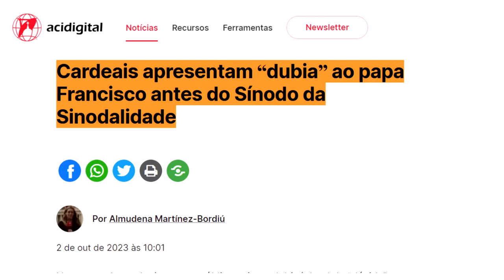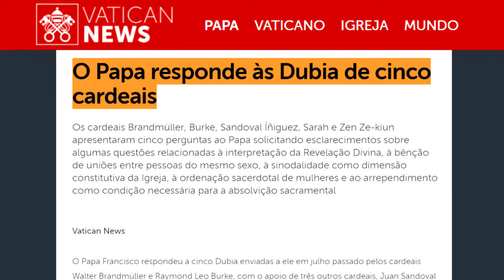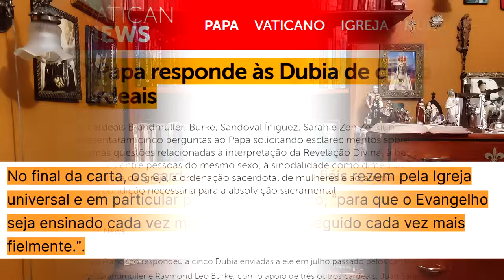NÃO, o PAPA FRANCISCO NÃO RESPONDEU ÀS DUBIA! - Sínodo 2023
Nunca espere clareza vinda do Papa Francisco, ainda mais em tempos de 'Sínodo da Sinodalidade' 2023. Se há uma pessoa que não coloca em prática o conselho de Nosso Senhor "Seja o vosso dizer sim, sim, e o vosso não, não. Tudo o que passa além disso provém do maligno" (Mt V, 37), essa pessoa é o Papa Francisco.

Diante do avanço de pautas progressistas e heréticas durante o período preparatório do Sínodo, como o pedido pela ordenação sacerdotal de mulheres, o fim do celibato clerical obrigatório, a democratização do governo da Igreja e as bênçãos a casais do mesmo sexo, 5 Cardeais conservadores interpelaram o Papa para que não falte com seu dever de ensinar as almas em que consiste a reta Fé Católica.

Esta foi a atitude dos Cardeais Raymond Burk, Walter Brandmüller, Robert Sarah,  Joseph Zen Ze-kiun e Juan Sandoval Íñiguez.

As Dubia, ou seja, perguntas solenes sobre assuntos atuais, que estão causando perplexidades e cuja falta de esclarecimentos podem levar à perdição de certas almas, sempre são respondidas pela Santa Sé com um "Sim" ou "Não". Por exemplo, ao questionamento sobre a licitude do Católico ingressar como membro no Partido Comunista. Naturalmente, após a resposta, a Santa Sé pode apresentar as razões para ela.

As 5 Dubia apresentadas em Julho ao Papa foram as seguintes:

1) Dubium sobre a afirmação de que a Revelação Divina deve ser reinterpretada de acordo com as mudanças culturais e antropológicas em voga.

2) Dubium sobre a afirmação de que a prática difusa de abençoar uniões do mesmo sexo está de acordo com a Revelação e o Magistério (CCC 2357).

3) Dubium acerca da afirmação de que a sinodalidade é "dimensão constitutiva da Igreja" (Cost.Ap. Episcopalis Communio 6), de modo que a Igreja seria por sua natureza sinodal.

4) Dubium acerca do apoio de pastores e teólogos à teoria de que “a teologia da Igreja mudou” e que, portanto, a ordenação sacerdotal pode ser conferida às mulheres.

5) Dubium acerca da afirmação de que “o perdão é um direito humano” e a insistência do Santo Padre sobre o dever de absolver todos e sempre, para o qual o arrependimento não seria condição necessária para a absolvição sacramental.

Estas perguntas foram respondidas - mas não resolvidas - privadamente em Julho. A nenhuma delas o Papa se pronunciou com um "Sim" ou "Não", mas apenas com longos parágrafos cuja interpretação é confusa, e que podem perfeitamente dar margens aos anseios dos modernistas.

Diante dessa resposta incompleta que só aumentou a confusão - típica deste Pontificado -  os Cardeais reformularam as Dubia para as seguintes questões:

1. “É possível que a Igreja ensine hoje doutrinas contrárias às que ensinou anteriormente em matéria de fé e de moral, seja pelo Papa ex cathedra, seja nas definições de um Concílio ecumênico, seja no magistério ordinário universal dos bispos espalhados pelo mundo (cf. Lumen Gentium 25)?”

2. “Será possível que, em certas circunstâncias, um pastor possa abençoar uniões entre pessoas homossexuais, dando, assim, a entender que o comportamento homossexual enquanto tal não seria contrário à lei de Deus e ao caminho da pessoa para Deus?

3. “O Sínodo dos Bispos que se realizará em Roma, e que inclui apenas uma representação escolhida de pastores e de fiéis, exercerá, nas questões doutrinais ou pastorais sobre as quais será chamado a exprimir-se, a autoridade suprema da Igreja, que pertence exclusivamente ao Romano Pontífice e, una cum capite suo, ao Colégio dos Bispos (cf. Cân. 336 C.I.C.)?”

4. “Poderia a Igreja, no futuro, ter a faculdade de conferir a ordenação sacerdotal às mulheres, contradizendo, assim, que a reserva exclusiva deste sacramento aos homens batizados pertence à própria substância do Sacramento da Ordem, que a Igreja não pode mudar?”.

5. “Pode receber validamente a absolvição sacramental um penitente que, embora admitindo um pecado, se recusar a fazer, de qualquer forma, o propósito de não o voltar a cometer?”

Tais Dubia NÃO foram respondidas até hoje.

Quando o novo Cardeal Dom Victor Manuel Fernandéz "Tucho" anunciou ao mundo que o Papa respondeu às Dubia, como se o assunto estivesse resolvido, ele promoveu a desinformação. Ele apenas tornou públicas as respostas incompletas às Dubia de Julho. As demais, continuam em aberto.

00:00 "Sim, sim; não, não."
01:39 A importância das Dubia.
04:34 As 5 perguntas.
06:19 1. Reinterpretar a Fé
07:44 2. Bençãos homossexuais.
13:39 3. Sinodalidade.
15:20 Ordenação de mulheres.
18:27 Relativismo.
21:06 As Dubia reformuladas - e ignoradas.
24:16 Perseverança em tempos sinodais.